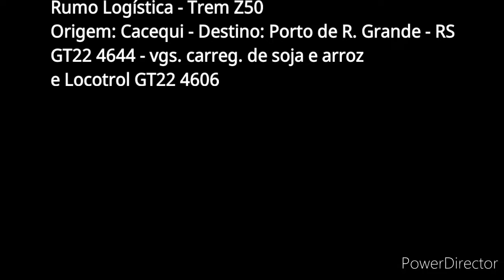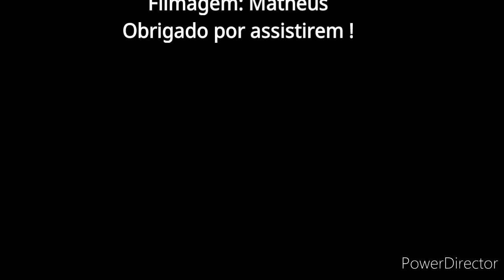Trem Z50 vindo de Cacequi/RS chegando em Bagé/RS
Trem da Rumo Logística prefixo Z50 proveniente de Cacequi/RS com destino ao Porto de Rio Grande/RS chegando em Bagé/RS com vagões carregados com soja e arroz puxados pela GT22 4644 e 4606 empurrando (Locotrol) - 05/04/2021 as 11:10 da manhã